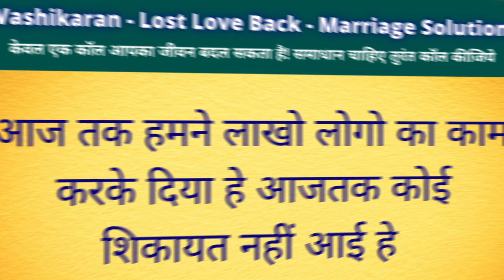किसी मंत्र की जरूरत नहीं स्त्री से सम्भोग वशीकरण करवाने के लिए काबू में करने के लिए